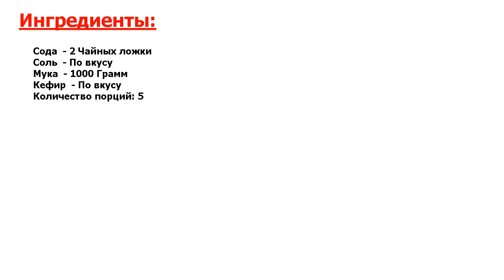★ВКУСНЯТИНА!!!! РЕЦЕПТ ПРОСТО БОМБА ★ ХИНКАЛИ НА КЕФИРЕ ★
★Аномально вкусно● Я очень долго ломала голову, как приготовить хинкали на кефире, чтобы было вкусно● Перепробовала много рецептов, но получалось, мягко говоря, плохо● Но этот рецепт меня поразил, вышло изумительно!